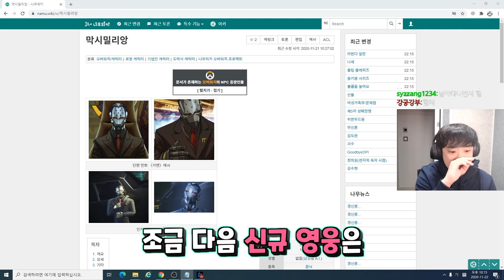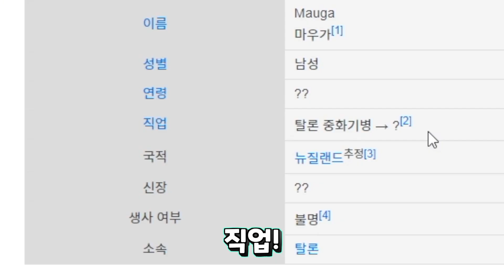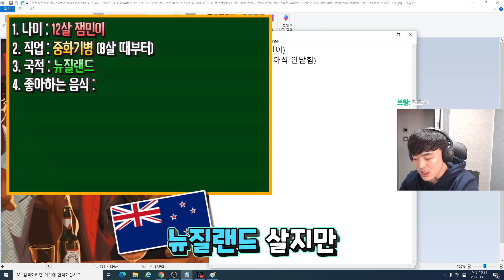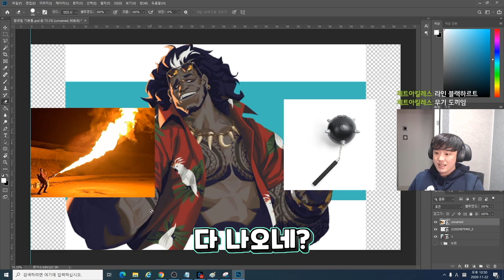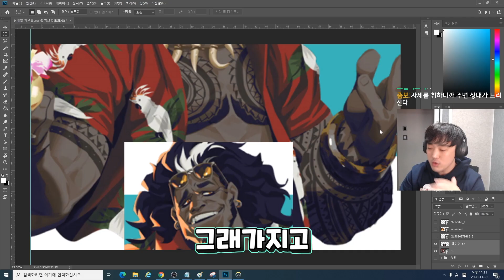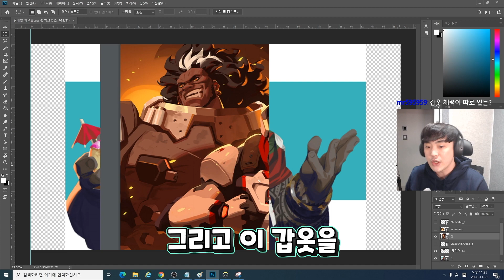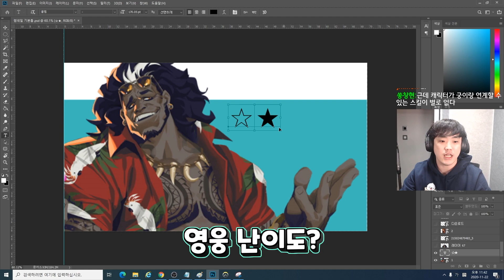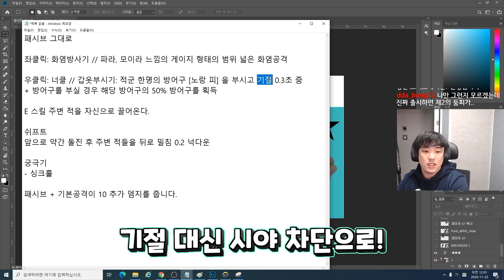신규 영웅 마우가를 제작 했습니다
오늘은 오버워치 신규 영웅 제작소 '마우가'편 영상입니다!